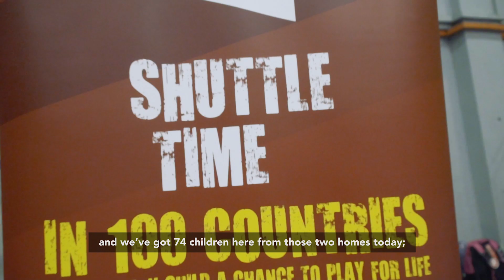BWF Charity Coaching Clinic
The Badminton World Federation (BWF) hosted a charity coaching clinic with two homes for underprivileged children in Kuala Lumpur, Malaysia.

Six volunteer coaches along with BWF staff provided a simple introduction to the sport to 74 children from Rumah Hope and Rumah Ozanam homes through the BWF Shuttle Time programme.

The initiative was held to coincide with the International Day of Sport for Development and Peace and aimed at providing the children a fun experience of badminton.